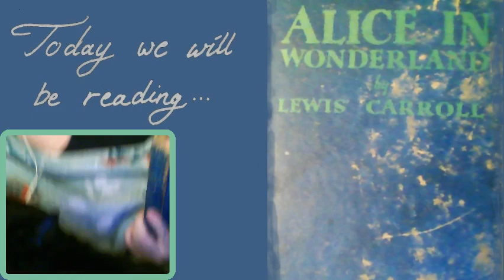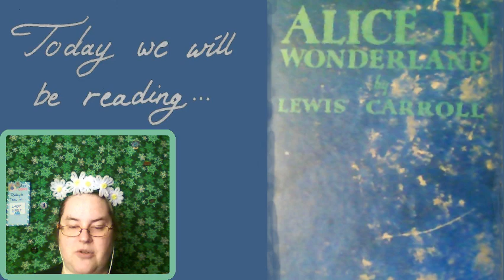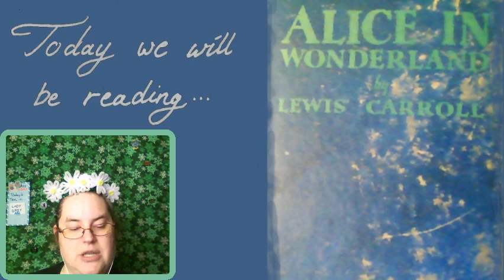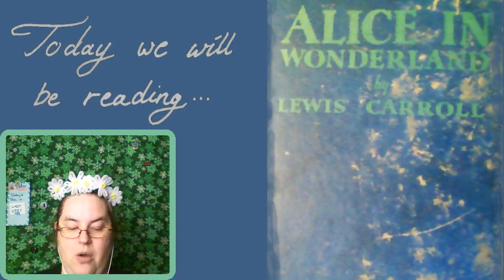Storytime Sunny-Alice in Wonderland part 4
The conclusion of Alice in Wonderland-Through the Looking Glass and what Alice found there -- Watch live